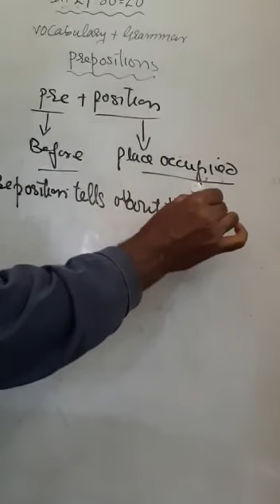Grammer Vocabulary LECTURE 5